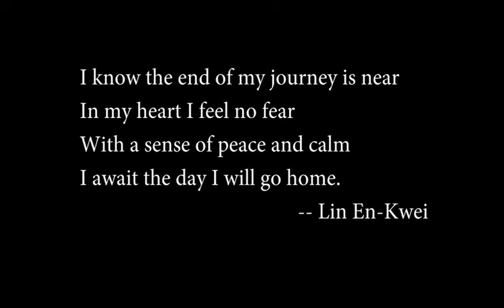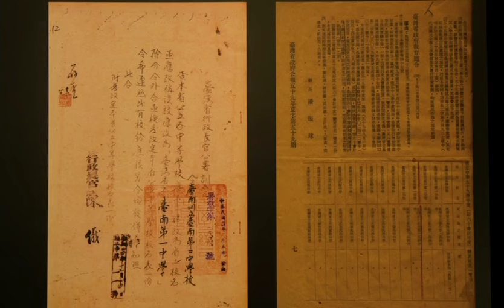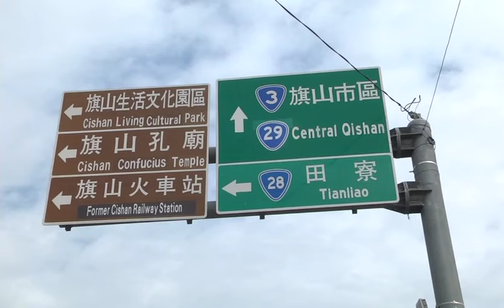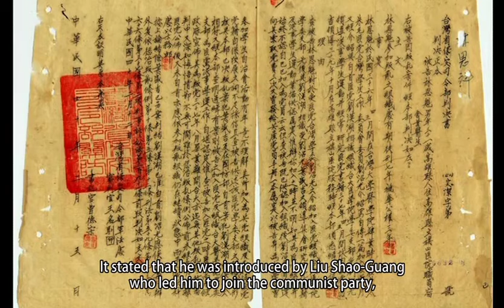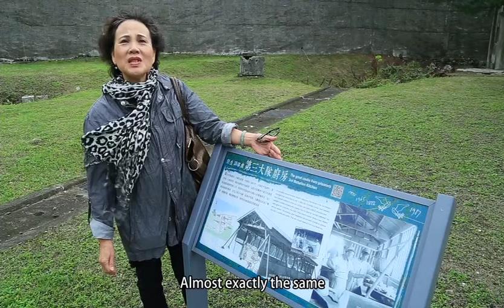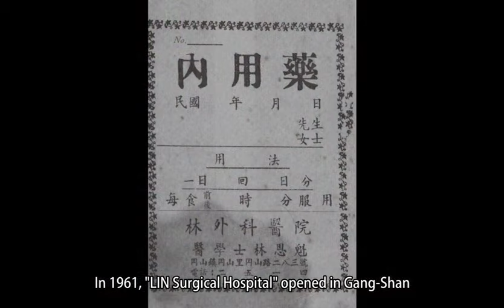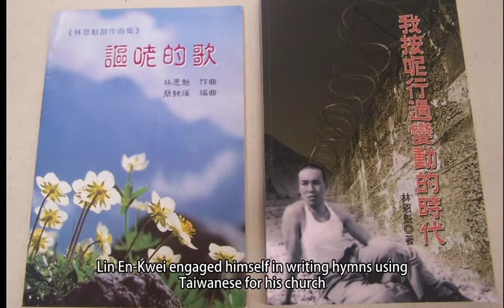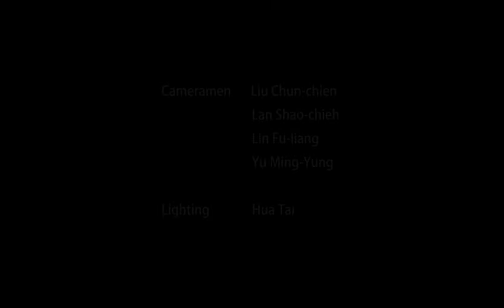林恩魁口述歷史 (English Ver.)